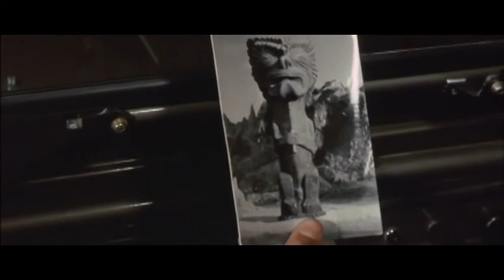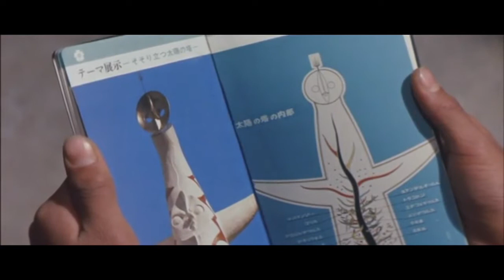Gamera vs. Jiger (Japanese Kaiju Film 1970) - Good Quality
When an ancient statue is moved for display in Expo '70, a giant, vaguely Triceratops-like monster is released. The monster goes to Japan in pursuit of the statue and ends up battling Gamera, the giant flying turtle.